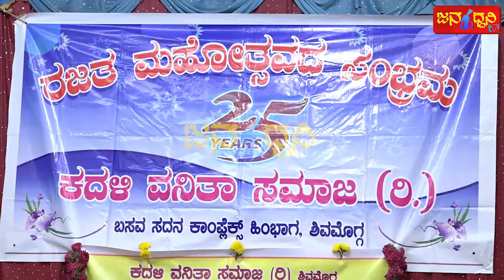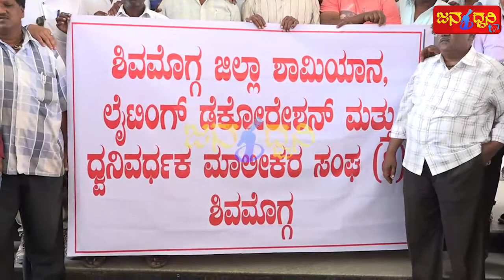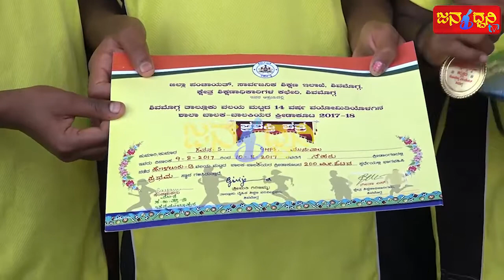janadwani24x7 09 08 2017 news